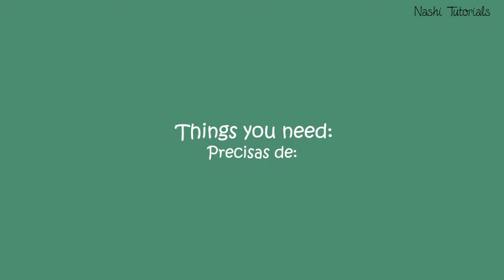DIY: Easy Christmas Jar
today's tutorial is an easy DIY for Christmas, I'll be showing you how to make easy snowy jars!
For this DIY I did an easy and cute snowy jar with Christmas embellishments! I used a vinyl glue, but you can use mod podge or a glue that can be used on glass and dries clear. If the jar comes with any paper glued on it, removed it and wash it. You can use any colours, ribbons and embellishments you like! I place the fake snow from the top to the centre of the jar and the ribbon, jute twine and embellishments on the neck of the jar. I did this in the easiest way I could, so you can recreate it! Hope you like this tutorial!

You can recreate this DIY very easily! Hope you enjoy this tutorial! Let me know what you think! :)

Things you need:
- Jar
- Fake snow
- Jute twine
- Glue
- Hot glue
- Ribbon
- Scissors
- Embellishments

If you want you can use fabric glue instead of sewing.